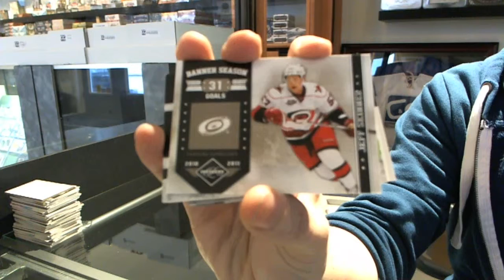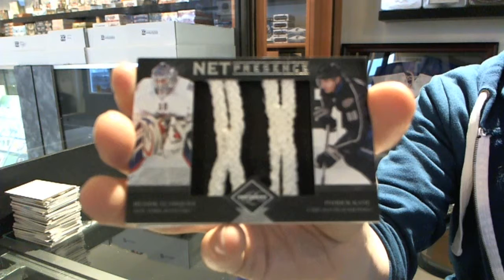Theforces 11-12 Panini Limited Hockey Box Break